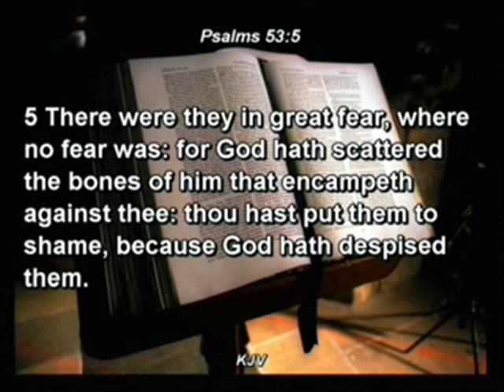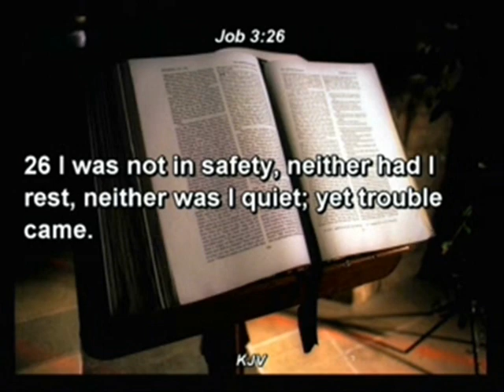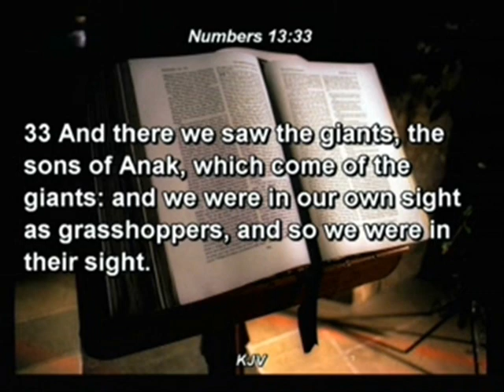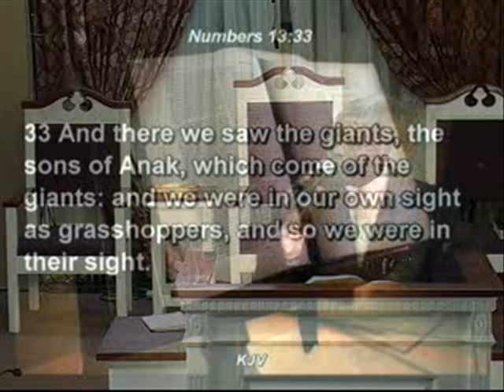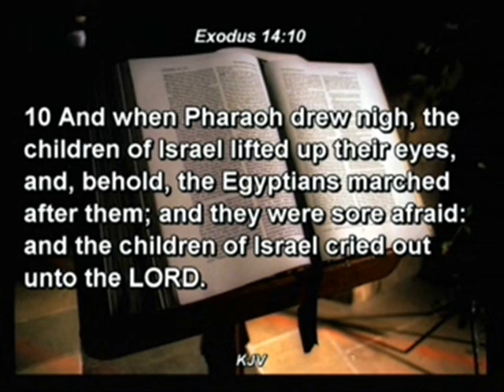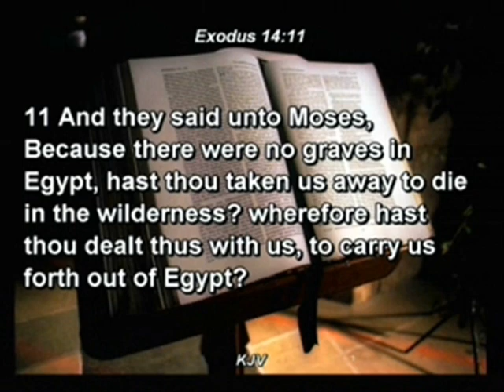FEAR NOT OF ISIAH 02 2 -- PAS. W.F. KUMUYI